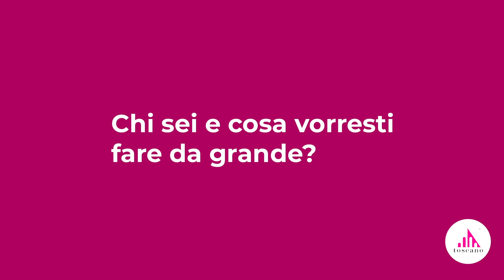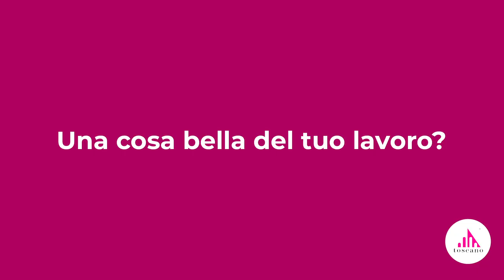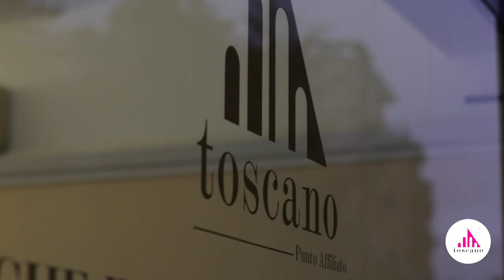Come si diventa bravi agenti immobiliari?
Ascoltate cosa ci hanno raccontato.